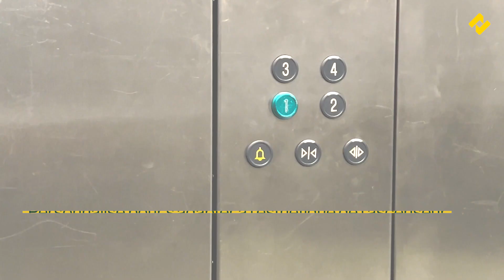Zenitel - Ascenseurs sécurisés